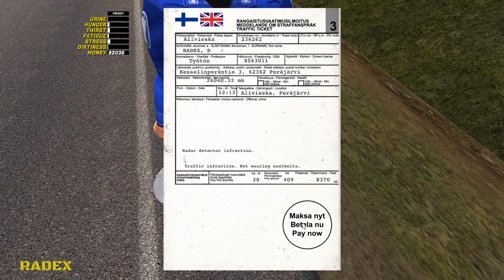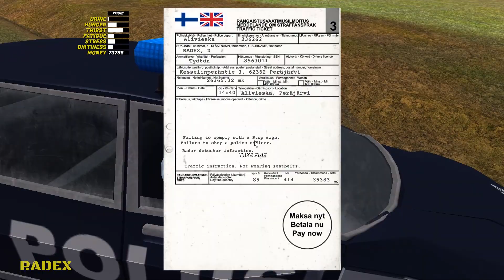NEW JOB - SHARE STORE ADVERTS - WHITE SMOKE - My Summer Car UPDATE #148